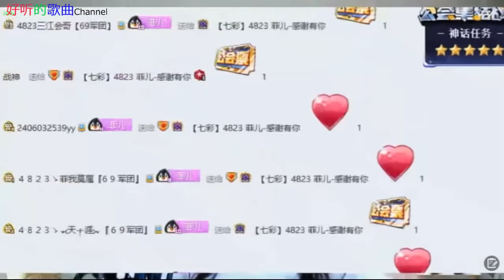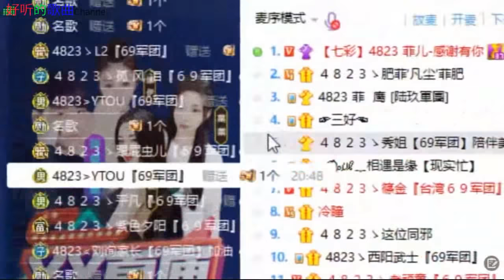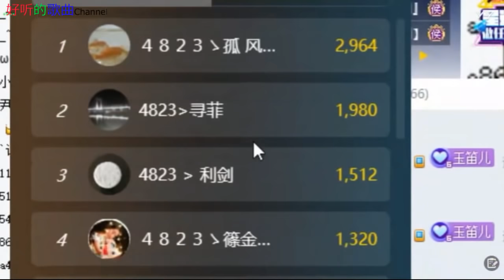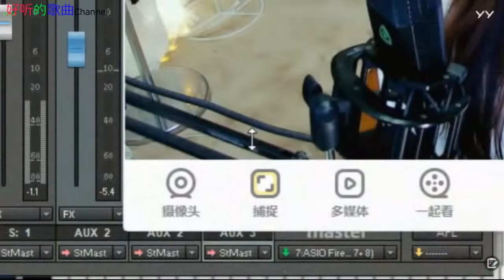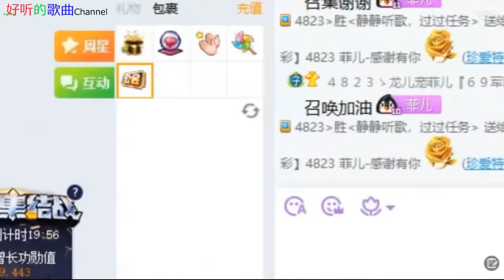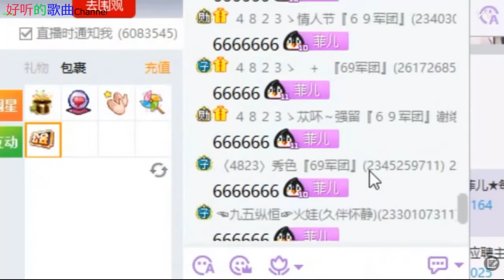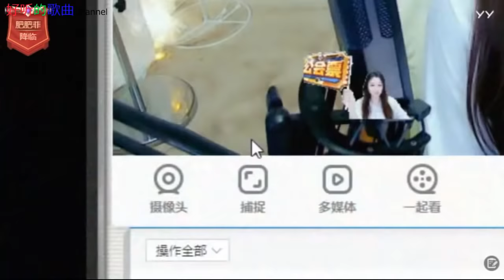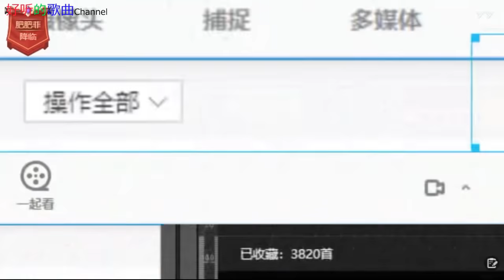《女神菲儿》主播好漂亮 ~好听的歌曲 2019年06月19日